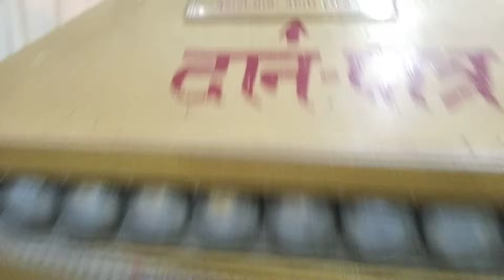🙏 live aarti from shree Chaturdas ji maharaj butati dham 19/12/23 🙏 butati dham live aarti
Butati dham( rajasthan)( nagaur)me shree chaturdas ji maharaj ka chamtkari mandir he hai  mandir me  sat( 7) din rukne v parikarma lagane se ho he lakva (paralysis ) jr se khatam .
Butati dham (morning) live aarti darshan karne se hota he lakva( paralysis ) thik.
Butati dham me sat (7) din rukne v parikarma lagane se ho jata he lakva (paralyse) jar se khatam.(BUTATI DHAM TEMPLE RAJASTHAN)
Jay ho shree chaturdas ji maharaj Butati dham ki jay Baba ki babo bhali kre aapke sare Rog dur kre jay ho Butati dham.Butati dham me chamtkari temple he jha paralysis treatment hota he.

Shree chaturdas ji maharaj (Butati dham) morning live aarti darshan Jay ho shree chaturdas ji maharaj Butati dham ki jay Baba ki babo bhali kre aapke sare Rog dur kre jay ho Butati dham.Butati dham mandir NAGAUR Rajasthan me lakva yani paralyze ka 100% treatment hota he.
Sat( 7) dino me paralysis ke marij ko kaphi aaram milta he Butati dham aane ke bad .

In Shri Chaturdas Ji Maharaj Butati Dham Temple, an incurable disease like tuberculosis gets cured in 7 days. One has to stay in the temple for seven days. Staying in the temple, eating and drinking everything is free. A paralyzed patient has to circumambulate in the morning after performing the Aarti. Morning aarti time is 5:30 and evening aarti is at sunset. There are 108 rooms for living in the temple. There are 10 holes made here. As soon as you come here, first of all you have to do parikrama. After giving parikrama, you go to the temple i.e. registration office and a slip is made. After the slip is made, your bedding is given and the bedding utensils are kept arranged in the hole in the camera at one place.

This temple is located in Butati village in Nagaur district of Rajasthan.

Butati Dham Live Aarti.

Apno Butati Dham.

Shri Chaturdas Ji Maharaj Live Aarti Darshan Butati Dham.

live aarti darshan

Paralysis becomes incurable after seeing Butati Dham live aarti darshan.

butati dham temple Rajasthan India

paralyze treatment in seven days at butati

butati dham nagaur

butati dham rajasthan

butati dham mandir

butati dham paralysis treatment

butati dham aarti

butati dham nagaur rajasthan

paralysis treatment butati dham

butati dham temple rajasthan

butati dham ki aarti

aapno butati dham
live aarti butati dham

free paralysis treatment in butati dham village